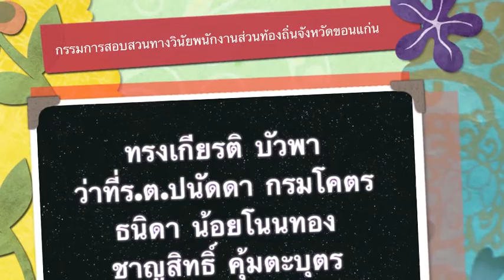กรรมการสอบสวนทางวินัยพนักงานส่วนท้องถิ่นจังหวัดขอนแก่น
ดร.พงษ์ศักดิ์ ตั้งวานิชกพงษ์ นายกองค์การบริหารส่วนจังหวัดขอนแก่น เป็นประธานเปิดโครงการฝึกอบรมเครื่อข่าย คณะกรรมการสอบสวนทางวินัยพนักงานส่วนท้องถิ่นจังหวัดขอนแก่น(หลักสูตรวินัยเบื้องต้นสำหรับพนักงานส่วนท้องถิ่น) ขององค์การบริหารส่วนจังหวัดขอนแก่น ประจำปี ๒๕๕๖ ระหว่างวันที่ ๒๙-๓๐ สิงหาคม ๒๕๕๖ ณ ห้องภูพาน โรงแรมขอนแก่นโฮเต็ล อำเภอเมืองขอนแก่น โดยมีบุคลากรขององค์กรปกครองส่วนท้องถิ่น ในเขตจังหวัดขอนแก่น จำนวน ๑๕๕ คน เข้ารับการฝึกอบรมตามโครงการนี้